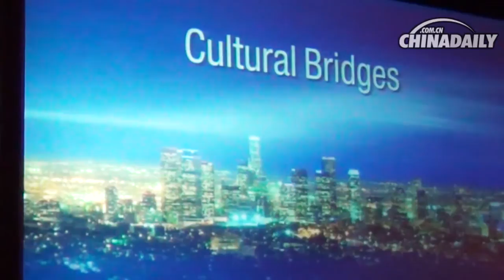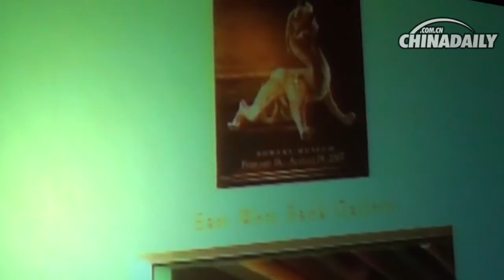Dominic Ng Wins the 11th Los Angeles Business Hall of Fame Award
East West Bank Chairman and CEO Dominic Ng received the 11th Los Angeles Business Hall of Fame Award on March 29. At the ceremony, he emphasized the importance of the US-China relationship.

East West Bank is the largest bank in terms of stock value that is headquartered in Southern California with a focus on business across the Pacific Ocean. The Business Hall of Fame Award was started in 2002 to recognize business leaders in the Los Angeles area by the Los Angeles Business Journal. Previous honorees include Edward Roski who owns the Lakers, and Andrew and Peggy Cherng, founders and owners of Panda restaurant group.